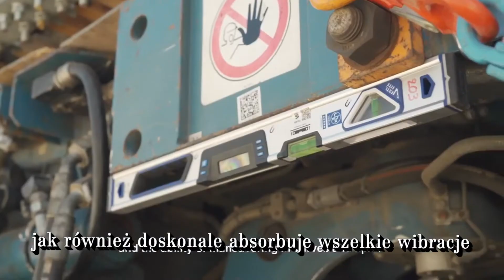Przeniesienie barki Chufu do Wielkiego Muzeum Egipskiego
Materiał pokazujący w skrócie prace nad przeniesieniem Słonecznej Barki faraona Chufu (Cheopsa) z muzeum u stóp Wielkiej Piramidy w Gizie do nowego Wielkiego Muzeum Egipskiego w Kairze.

Film pochodzi z kanał Luxor Times i został przetłumaczony przez mnie.